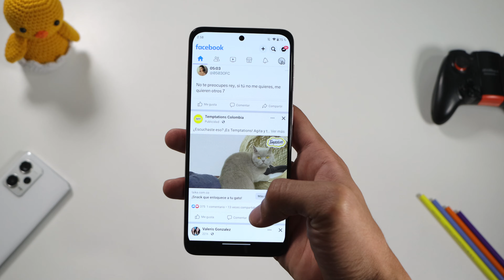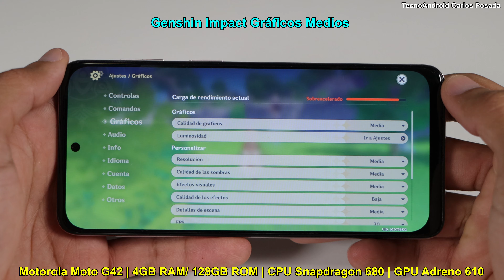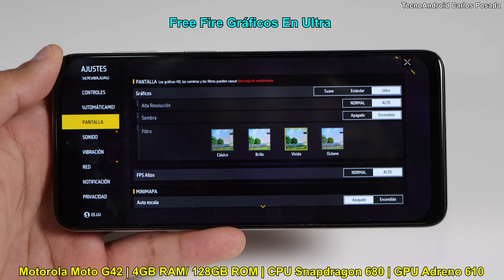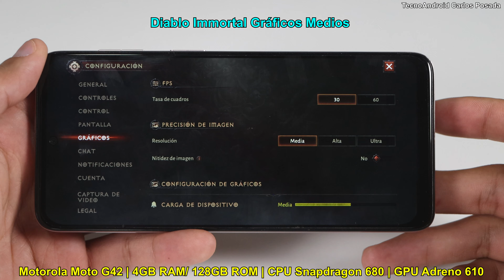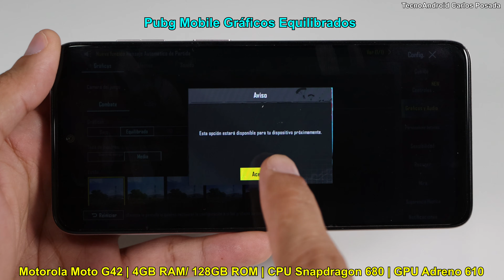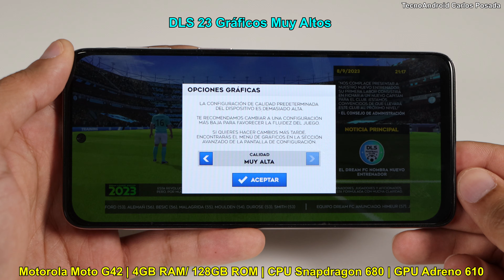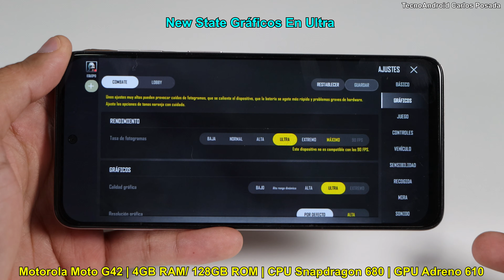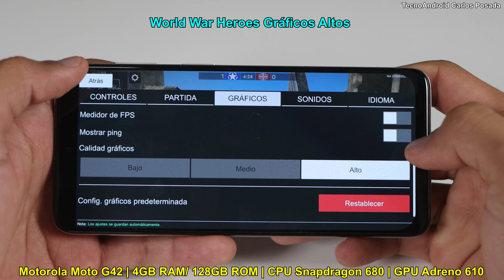Game Test Motorola Moto G42 in 20 Games Android Fortnite - PUBG -Genshin- Call of Duty🔥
Prueba de 20 Juegos Android en el Motorola Moto G42 con Procesador Snapdragon 680, 4gb/128gb, Android 12.